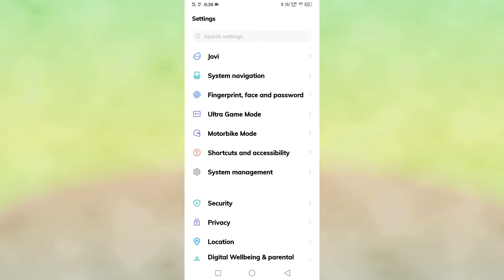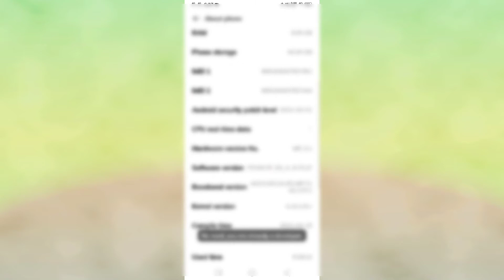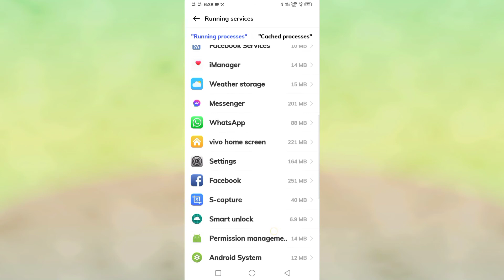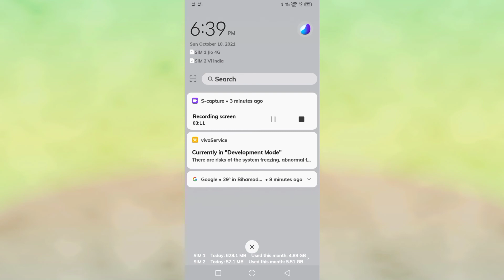How To Close Background Run 🏃 Application On Vivo Y20 || Vivo Y20 Close Background App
Vivo Y20 Close Background Run Application
How To Close Background Run App On Vivo Y20
Vivo Y20 Phone Main Background Run Application Band Kaise Kare
Close To Background Run Application